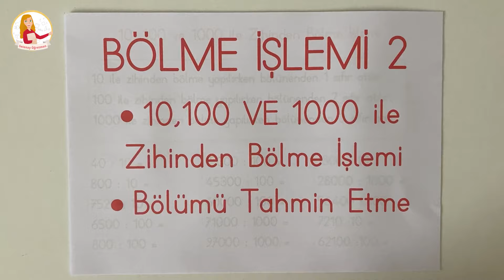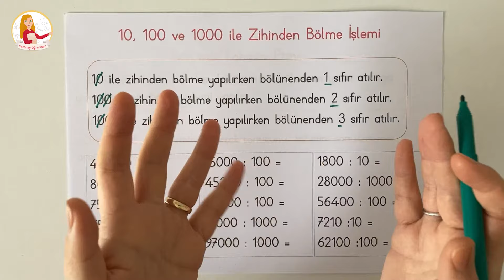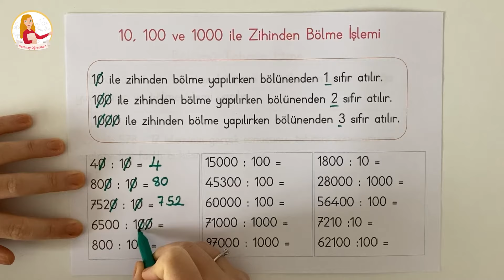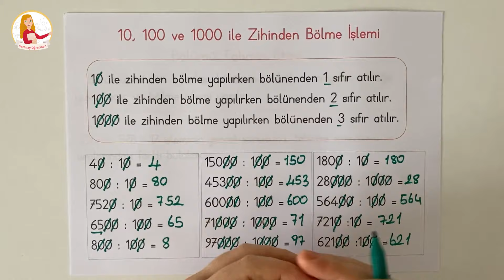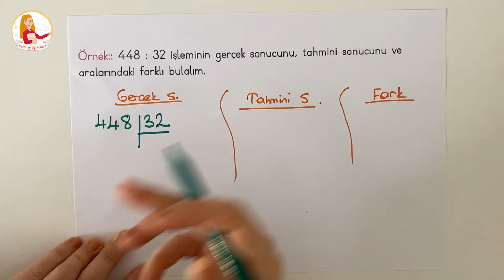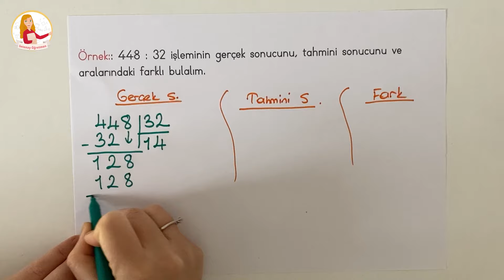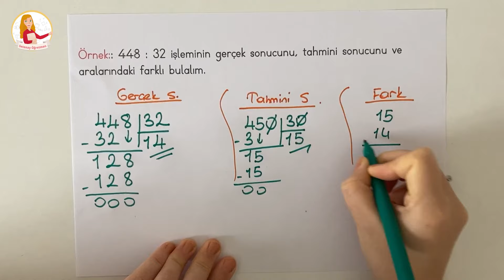4. Sınıf - Zihinden Bölme İşlemi ve Bölümü Tahmin Etme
Herkese merhaba! Bölme işleminin 2.videosu ile buradayım :) Bu dersimizde 10,100 ve 1000 ile zihinden bölme işlemini ve bölümü tahmin etme konularını öğreniyoruz. Bu videodaki konuyu pekiştirmek için etkinlikler çözmek isterseniz aşağıdaki web site adresimde paylaşacağım. İndirebilirsiniz:) Bir sonraki video verilmeyen bölüneni ve verilmeyen böleni bulma olacak takipte kalın :) İyi seyirler :)